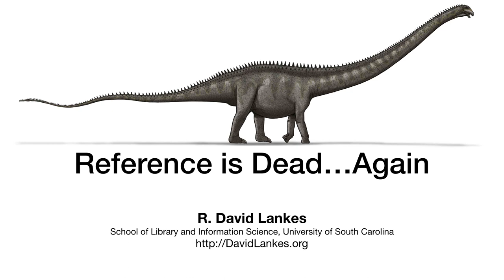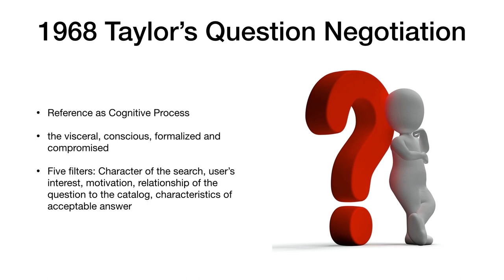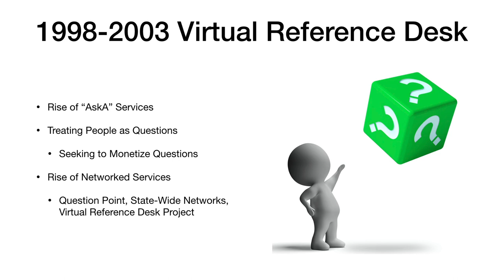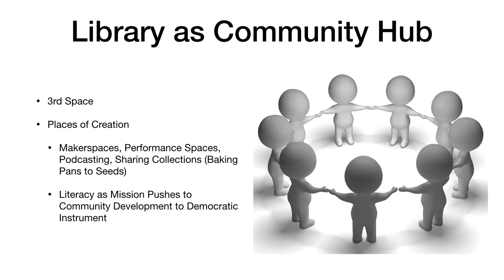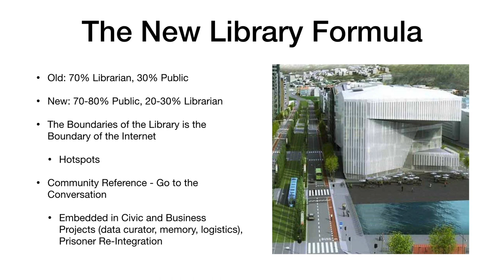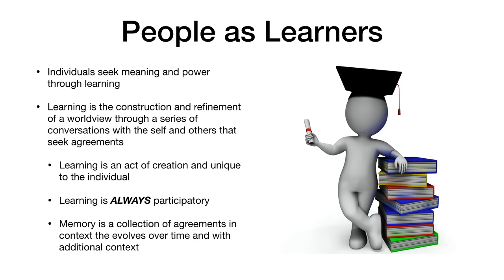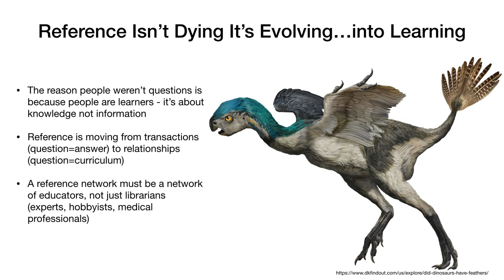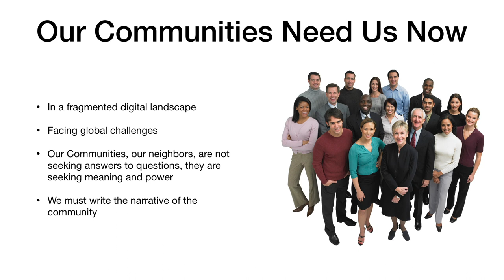Reference is Dead…Again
A brief history of developments in reference service and a discussion of reference must evolve in the concept of Library as Movement.